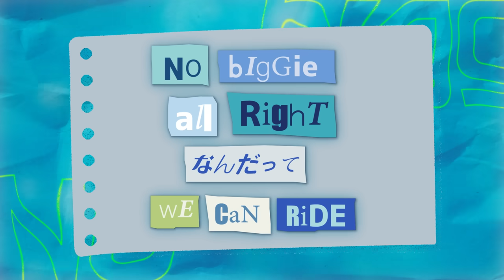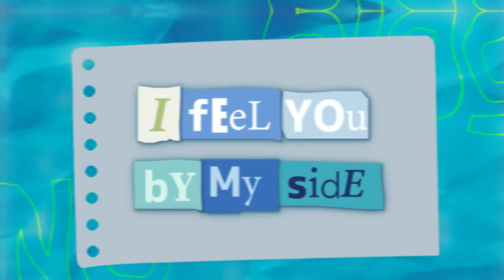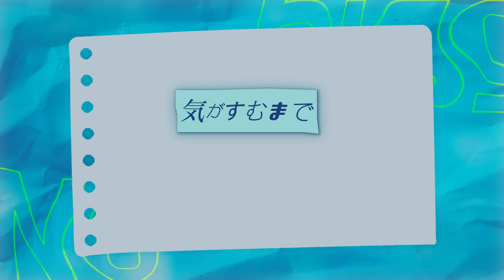ITZY「No Biggie」Lyric Video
ITZY JAPAN 3rd Single『Algorhythm 』
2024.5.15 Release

ITZY JAPAN 3rd Single『Algorhythm』が5月15日にリリース決定！
お楽しみに🎵

5人組グローバルグループ『ITZY』（読み方：イッチ）は、『2PM』『TWICE』『Stray Kids』『NiziU』を輩出させたJYPエンターテインメントより2019年2月に韓国デビューした、モンスター級の超大型ルーキー。
デビュー前から、メンバーは様々なサバイバル番組や他アーティストのMV等に出演し、
優れた歌唱力とパフォーマンスで注目を浴びた。10代〜20代を中心に圧倒的に支持されており、
’ティーンクラッシュ’の魅力輝く超越したカリスマ性とビジュアル、「自己肯定」のメッセージがストレートに伝わるパワフルな楽曲、完璧な才能とクオリティで、常に世界中から注目を集めている。

韓国デビューと同時に2019年の新人賞を総なめにし、今までのタイトル曲のMusic Videoの再生回数は多くが億越えをしており、2ndミニアルバム『IT'z ME』のSpotify全世界累積ストリーミング再生数は4億回を突破。
さらに世界11都市でのショーケースツアー、大手化粧品メーカーやハイブランド、
有名企業のイメージモデル抜擢など勢いは止まらず、2021年12月「IT'z IZTY」にて日本デビューを果たし、
第36回日本ゴールドディスク大賞にて「ベスト3ニュー・アーティスト（アジア部門）」を受賞。
また「オリコン上半期ランキング2022」でアーティスト別セールスの新人部門1位を獲得。海外アーティストでは史上2組目。
 そして、2022年には8月のソウル公演を皮切りにアメリカやアジア含む全16地域20回のワールドツアーITZY THE 1ST WORLD TOUR CHECKMATE を大成功におさめた。日本でも2月に幕張イベントホールにて初の単独公演を行った。韓国のみならず世界でモンスター級の活躍を見せている。
2023年7月31日（月）には2023年初のカムバックとなる『KILL MY DOUBTを』リリース、そして、10月18日（水）には初の日本アルバム『RINGO』を発売。2024年1月8日（月）に2024年初となる『BORN TO BE』を発売。2月24日・25日ソウル公演を皮切りに2度目のワールドツアーになるITZY 2ND WORLD TOUR BORN TO BE を開催。日本では東京3日間、大阪1日の計4公演行う予定だ。5月15日にITZY JAPAN 3rd Single『Algorhythm』を発売予定。